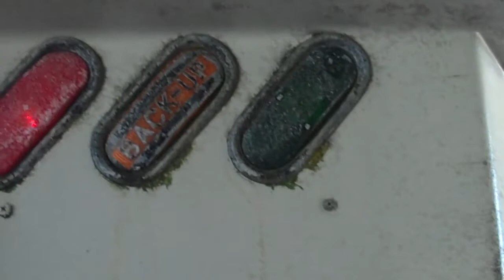The Car Wash Adventure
Best Part: 1:20